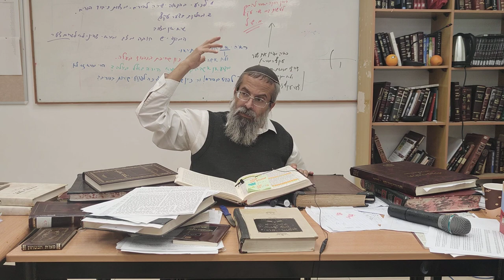ליקוטי תורה - פרשת שמות | מה הטענה של כבד פה וכבד לשון? | הרב יאיר בידני